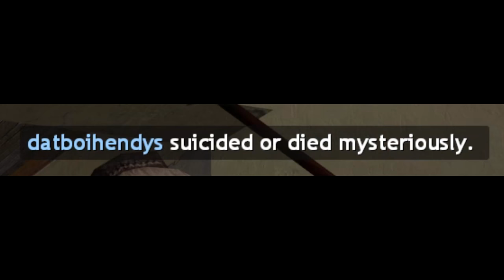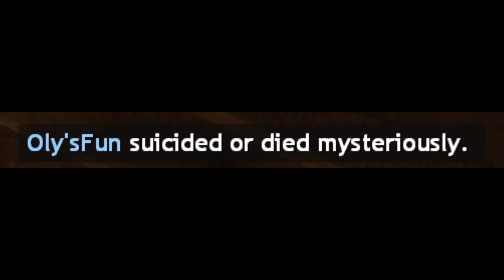SPIDERMAN vs. BRUMBÁL!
▼ DŮLEŽITÉ ODKAZY ▼

▼ Hosti ▼

Za 5000 like další díl!